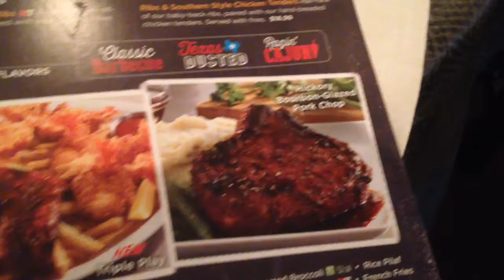Hayden's Birthday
It's Hayden's birthday plz send happy birthday comment on this video and hope you like the vlog